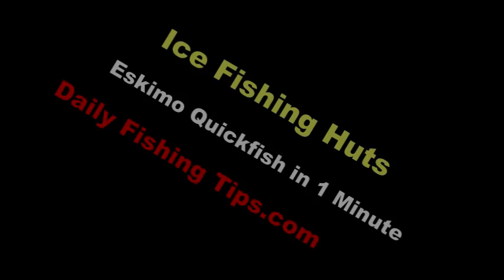Easy Ice Hut Setup - One Mintue Eskimo Ice Hut Setup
Having an ice hut that is quick and easy to set up is optimal when out ice fishing.  If the weather is blistering cold, and the wind is howling, the last thing you want to do is take forever to set up your hut.  The Eskimo Quickfish sets up in about a minute...very easy!
Fishing Gear For CANADA:

Fish Finders/Flashers
Popular Lures
Fly Fishing
Ice Fishing

Fishing Gear For UNITED STATES:

Fish Finder/Flashers
Popular Lures
Fly Fishing
Ice Fishing

*amazon links included*